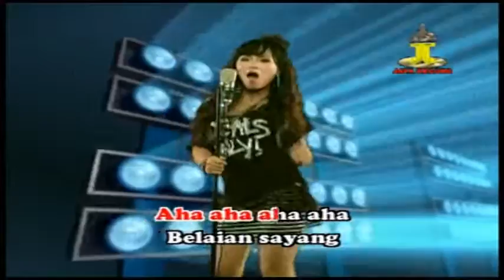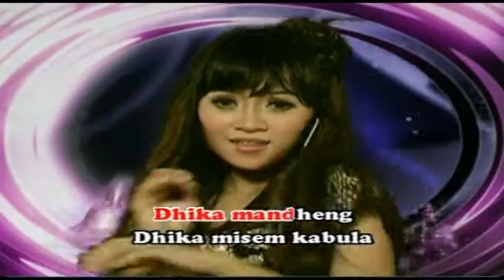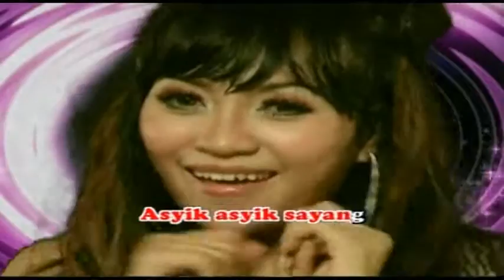Ina Samanta - Abang Sayang | Dangdut (Official Music Video)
Title : ABANG SAYANG
Artist : Ina Samanta
Songwritter : Samsul S
Album : HOUSE TOP ARJUNA YESSY VS INA SAMANTHA
Music Label : Jaya Record

Lyrik :
Aha aha aha aha Belaian sayang

Abang sayang Abang sayang
Belay belay sayang

Asyik asyik sayang

Belay belay abang

Asyik asyik abang

Aha aha belay belay
Aha aha sayang sayang

Aha aha abang abang

Belay belay sayang

Abang sayang Abang saying
Asyik asyik sayang

Dhika mandheng Dhika misem kabula
Ta’ koat rassana Aghebey ate bula

Slalu enga’ kadhika

Rayu rayu dhika ngalem
Belay belay oh sayang
Aghebey ate bula
Slalu enga’ manjana

Kerronga ate Dheddhi tambhena
Bhungana ate Abang rassana

YouTube monetization